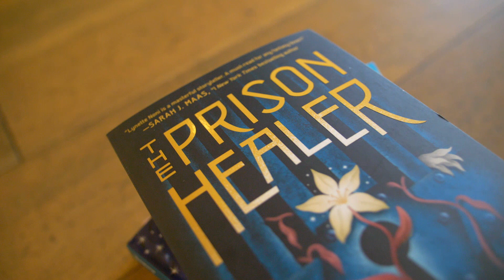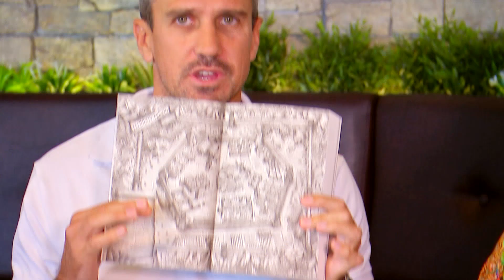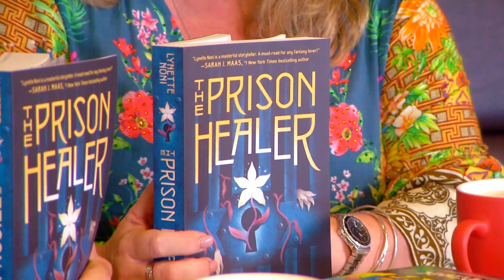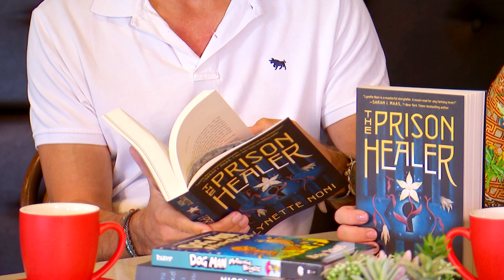QBD Ch 7 Book Club Reviews The Prison Healer by Lynette Noni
Ch7 Book Club hosts Lee Carseldine and Victoria Carthew discuss The Prison Healer